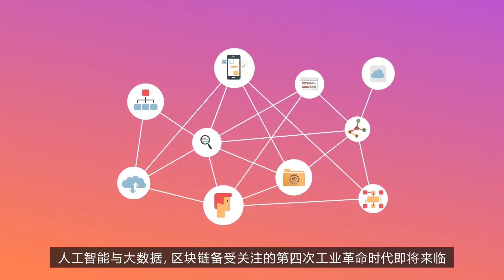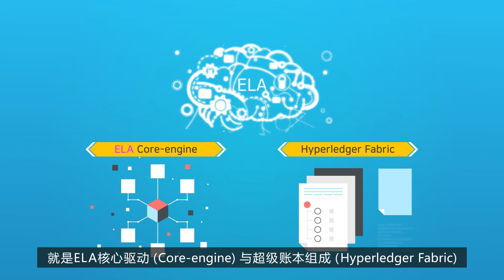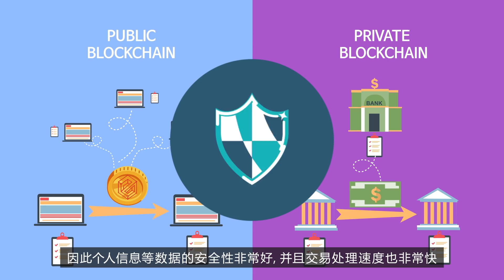(CHN Sub) Introduce ELAMACHAIN Platform (中文字幕)